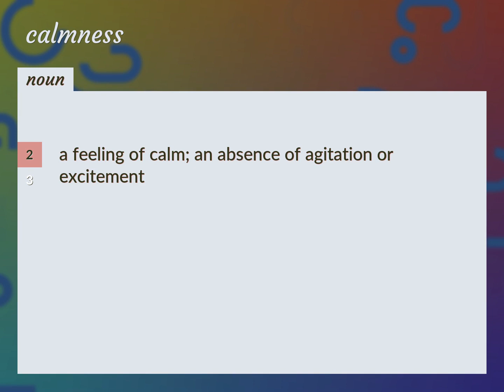Calmness | meaning of Calmness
What is CALMNESS meaning?